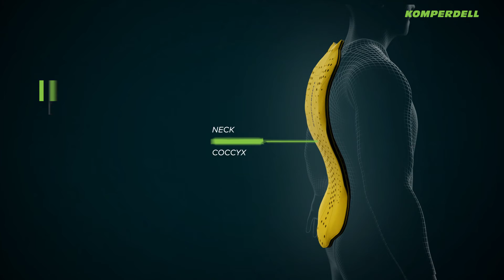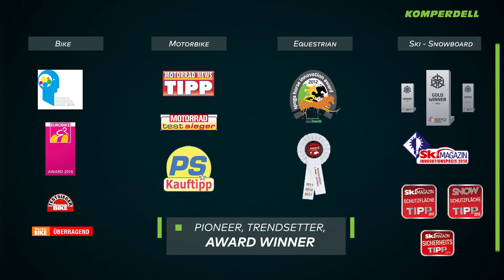Komperdell Protector Technology